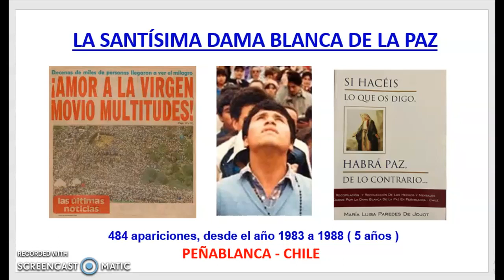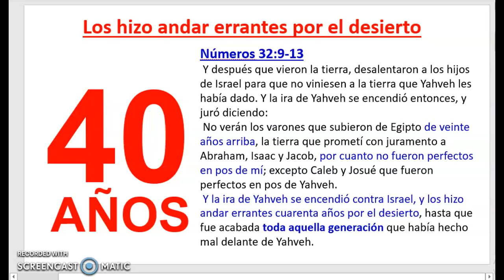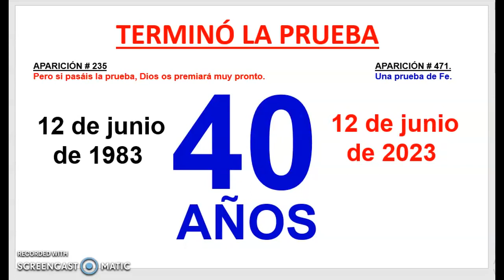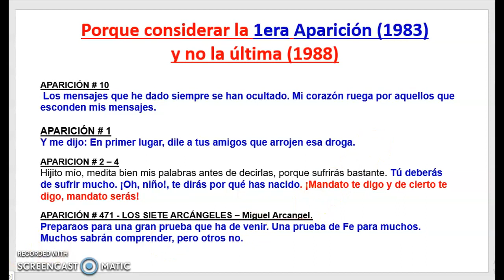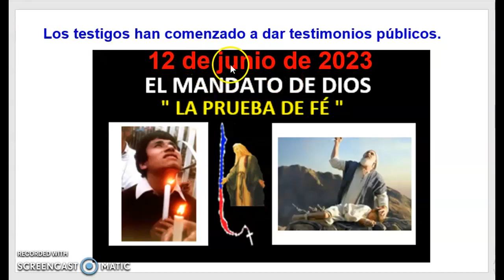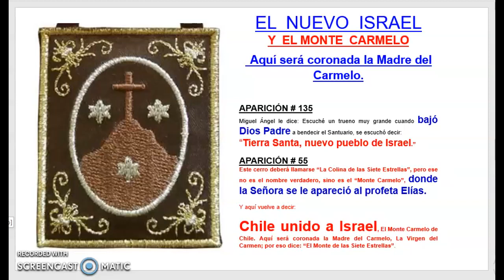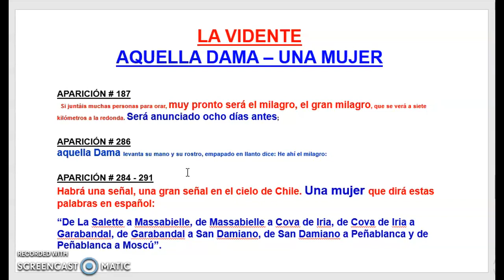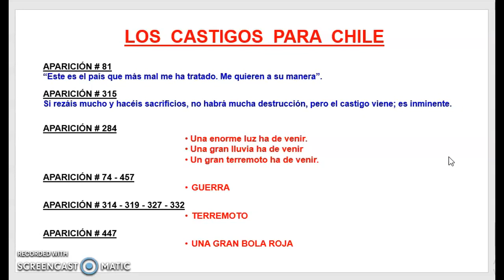LA PRUEBA TERMINÓ 2023 - PEÑABLANCA - IVÁN UBILLA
El tiempo del cumplimiento del aviso, milagro y castigo de Garabandal y San Damiano ahora esta más cerca debido al termino de la Prueba de FE en Peñablanca.

_______________________________________ETIQUETAS___________________________________________
IVÁN UBILLA # GRAN TERREMOTO PARA CHILE - PREPÁRATE
EL MILAGRO esta apunto de ocurrir! (Garabandal, Espana) (Impresionante!!)
❝PROFECÍAS PARA EL 2018❞ ✔ ░ Lo que se nos viene❗❗❗░ eℓ ραѕтσr dє נαρóи
Testimonio inédito del P.Jorge Loring sobre las Apariciones en Garabandal
El Milagro de Garabandal tras la muerte de Joey Lomangino
La Fecha del Milagro de Garabandal revelada por la Virgen María 2014
LA VERDAD SOBRE GARABANDAL.
Garabandal .Aviso de conchita al mundo
Historia de Garabandal (versión completa)
El Aviso de Dios, anunciado en Garabandal y por muchos profetas
VOZ DE LA VIRGEN MARIA EN PEÑABLANCA - CHILE
¡El vidente que engañó a todo Chile! / Bienvenidos
Las apariciones de la Virgen Maria en Peñablanca Video I parte A
Salfate - Misteriosas Apariciones De Vírgenes - 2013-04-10
terremoto chile AUDIO en vivo RADIO 27 Feb 2010 8.8 righter Chile earthquake 2010 caught on audio
Terremoto de 8.8 en Chile 27 de Febrero del 2010
Chile 3:34 AM: El Terremoto en Tiempo Real (History Channel) Reportaje
TRAGEDIA CHILE RECOPILACION TERREMOTO 8.8 / Earthquake
SALFATE | Las Catastróficas Consecuencias de un Apagón Total
Conchita revela el gran aviso y milagro Garabandal, todo apunta para el año 2017
El vidente de Villa Alemana
Miguel Ángel Poblete
vidente de peñablanca
el gran terremoto de chile
el gran milagro de peñablanca
el gran milagro de chile
salfate
profesia de terremoto en chile
profecia para chile
profecia para conchita gonzalez